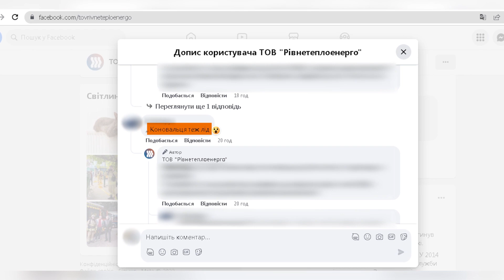Тепло поки не всім. Як Рівне розпочинає опалювальний сезон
Опалювальний сезон у Рівному начебто стартував, але більшість жителів багатоповерхівок скаржаться на холодні батареї у помешканнях. Що відповідають тепловики, в чому можуть бути причини низької температури в квартирах, хто стовідсотково забезпечений теплом і чого чекати будинкам, які не подали акти готовності, розкажуть наші журналісти.